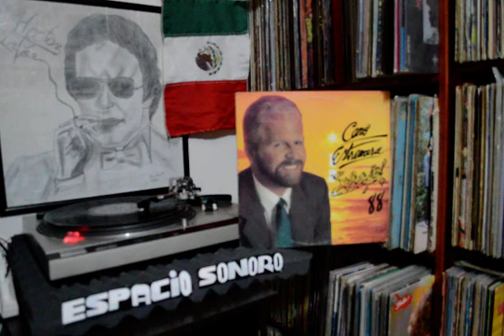Cano Estremera - En La Oscuridad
🔥🌴De Puerto Rico Cano Estremera
Murio hace un par de horas este 28/Oct/2020